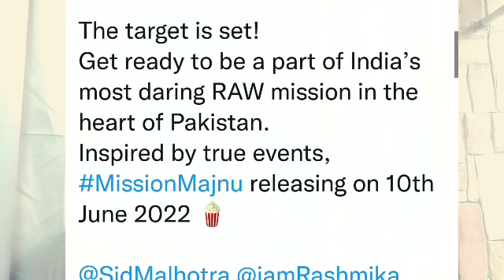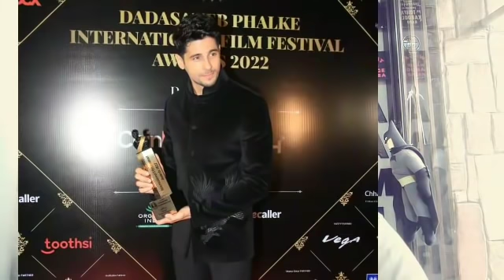BREAKING NEWS : 2 BIG ANNOUNCEMENT | COP UNIVERSE | NEW FILM RELEASE DATE